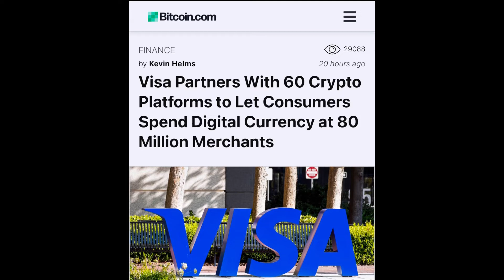How Buying Real Estate With Cryptocurrency Will Become More Common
IG & FB @AndreSellsFL